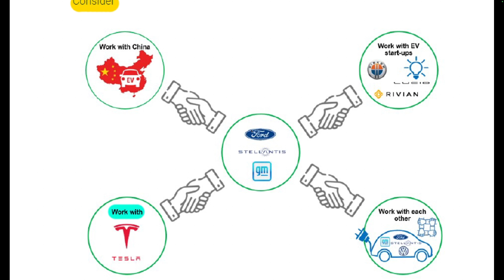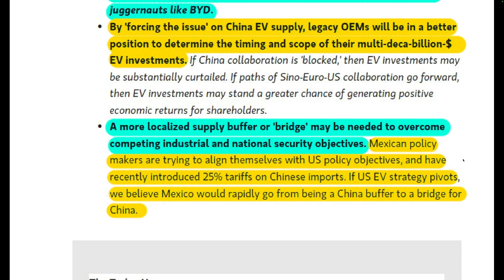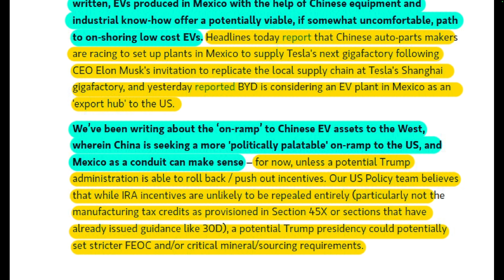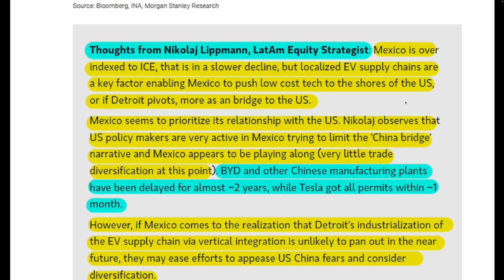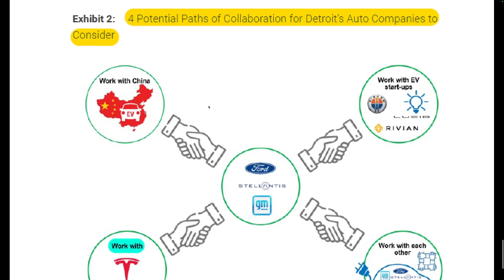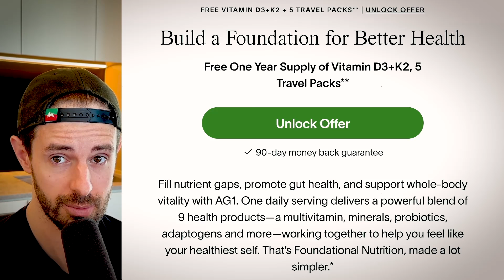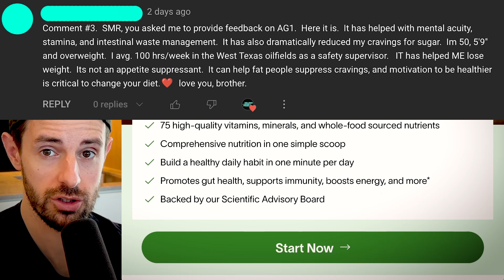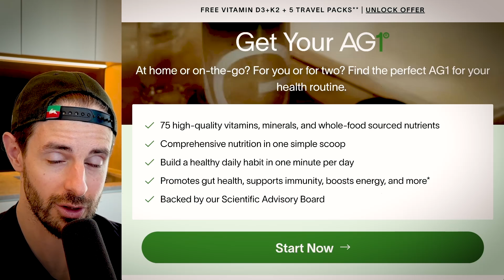A Very Tangled Web…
TIMESTAMPS

0:00 Trojan EV: Tesla, Mexico & China: A Very Tangled Web
14:54 Want More Content? Early Access?
15:48 Drink AG1

In this video, Morgan Stanley publish a research note on the very tangled web of EV supply chain featuring Tesla, Mexico, China, Legacy Auto and a “Trojan Horse” analogy.

Steven